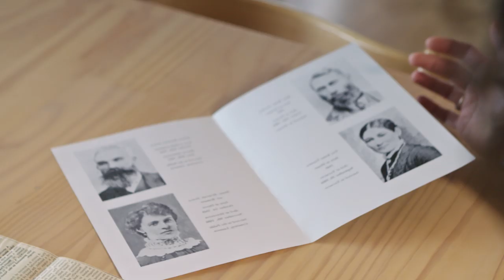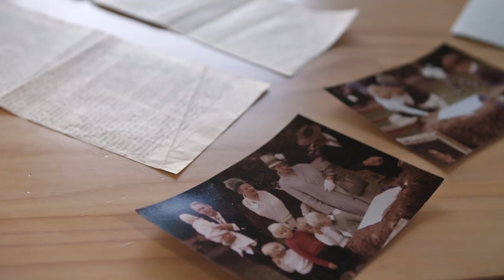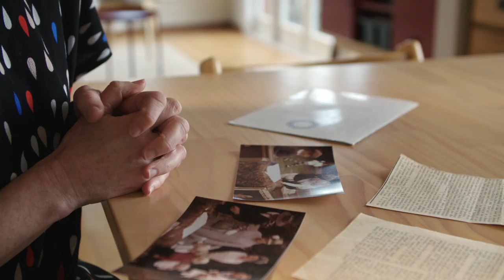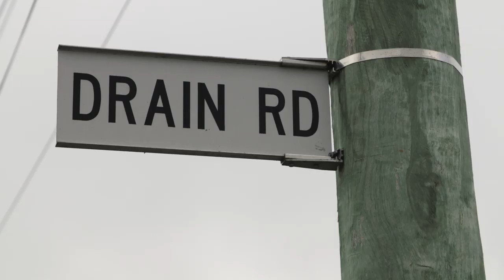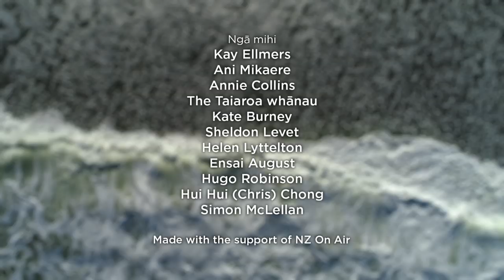Land of the Long White Cloud | Episode 2: Inheriting Privilege | RNZ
Jen grew up in the small town of Doyleston, which bears her ancestor's name. She liked to think of her family as progressive, until she learned their land was stolen from Māori, won by her great grandfather in a running race.

How do white New Zealanders overcome feelings of guilt in order to take positive action against racism in Aotearoa?

Land of the Long White Cloud is a seven-part documentary web series that tells the stories of New Zealanders reflecting on their colonial heritage and white guilt, and the ways they push through to find a healthier Pākehā identity.

An anti-racism conversation timed to coincide with the 250-year anniversary of Captain Cook's arrival in Aotearoa. Racism is a white problem, and the onus is on white New Zealanders to look at ourselves.

Produced by Mint Suite and featured on RNZ.